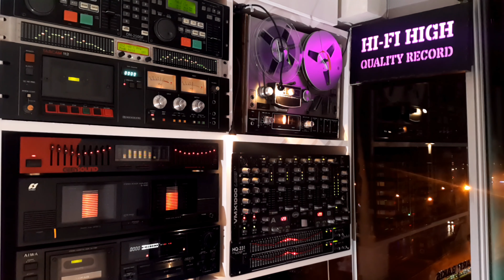Müslüm Gürses - Kolay - Longplay Attack Flac Record - Plak Kayıt - Stereo - 🎹 PK - 4k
🎧 Sanatçı         : Müslüm Gürses
🎧  Albüm Adı   : Küskünüm
🎧 Eser Adı        : Kolay
🎧 Söz                : Hamza Dekeli
🎧 Albüm Çıkış Yılı : 1986
🎧 Baskı              : Yeni Dönem
🎧 Format           : Plak 33
🎧 Parça Sırası   : A5
🎧 Ses Kayıt Türü : Flac